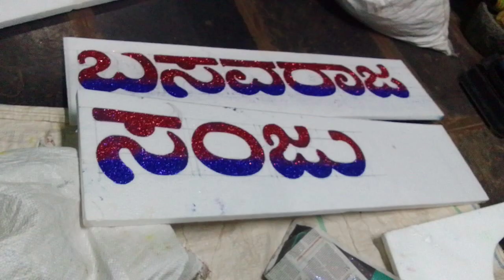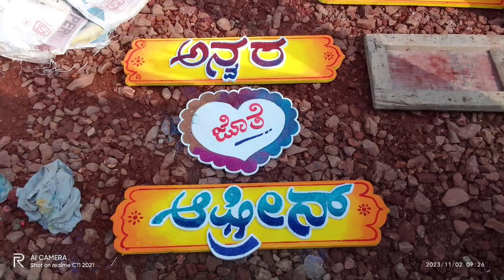How to kannada name board marriage thermocol name /board work